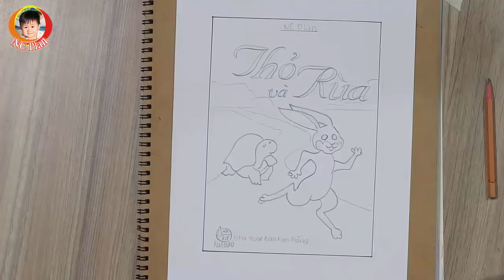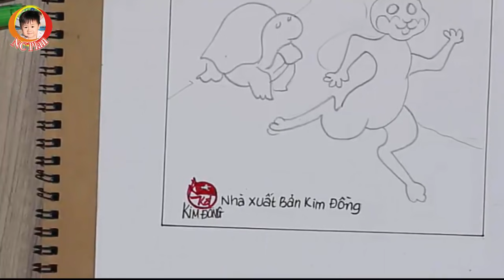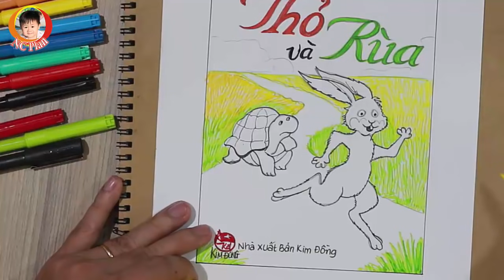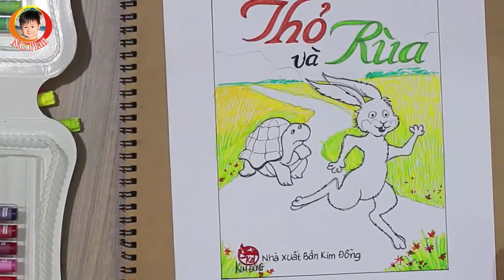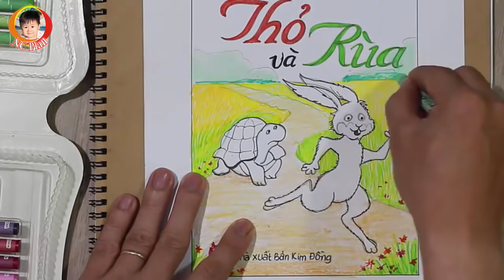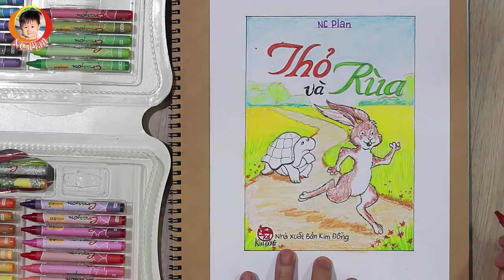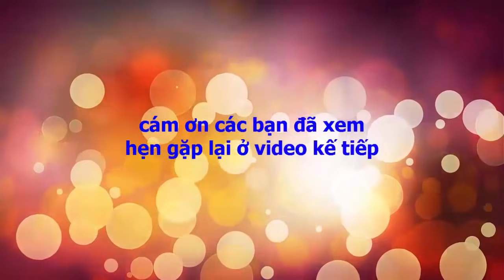Thiết kế bìa tranh truyện_ Mĩ Thuật 8 / NC Plan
Các em xem hết video từng bước hướng dẫn trình bày bìa sáchdễ dàng thực hiện với câu chuyện THỏ và Rùa.
cám ơn các bạn trước